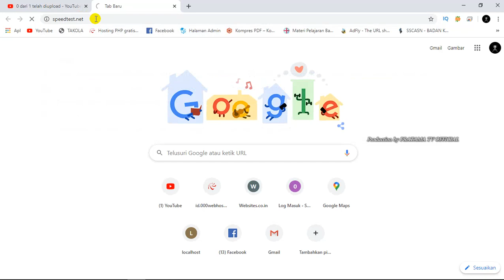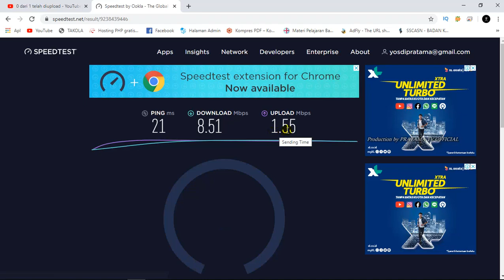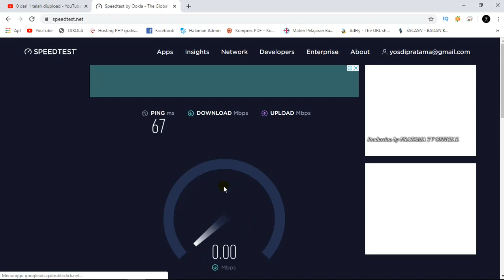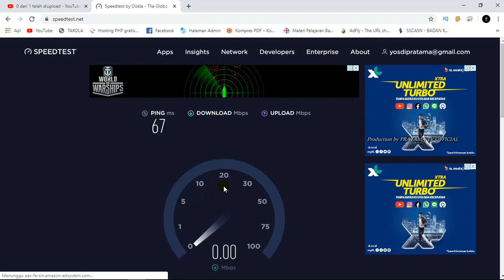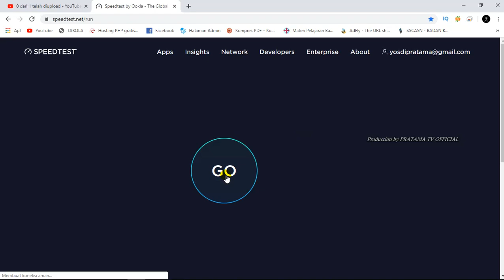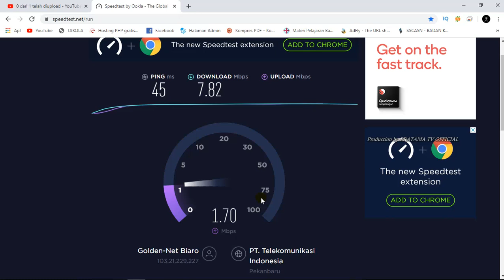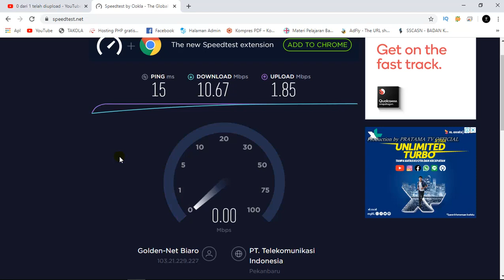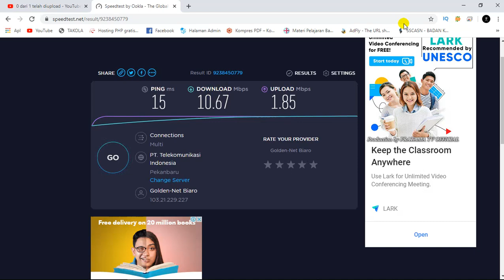Cara Cek Kecepatan Internet dan Ganti Server Agar Lebih Cepat